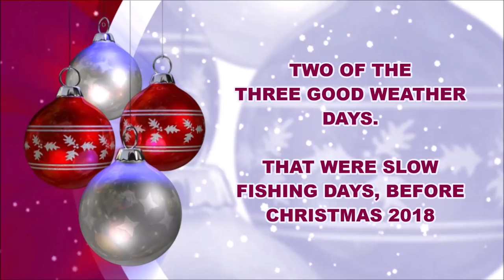JACKSONVILLE, winter fishing techniques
"JETTYWOLF LIVE"  - REPORT: 12/17,18,19, 2018

This week? crazy tides with not a lot of current. no WIND. low salinity in the river. not a lot of action. damn, have I experienced it all. IN THE PAST week!!!

But, they tell me, ''that's fishin''?

oh well, as long as we're having F-U-N. I'm happy.

FRESHWATER CATFISH IN SALTWATER?  GUESS THE ST. JOHNS RIVER SALINITY IS, LOW!!

MERRY CHRISTMAS TO ALL. from Jacksonville Florida. CRAZY WINTER WEATHER!

FISHING, THE THRILL, THE EXPERIENCE, THE AGONY OF DEFEAT, THE THRILL OF VICTORY IS WHAT UNITES ALL ANGLERS AND FISHERMEN AND WOMAN. YES, MEN & WOMEN, AND BOYS AND GIRLS. WE, CATCH OUR DINNER, WE COOK OUR CATCH. WE ARE SPORTSMEN.

Jacksonville Fishing, Jacksonville Fishing charters, Jacksonville fishing reports, Capt Dave's Sport Fishing, Jacksonville Fishing Charters since 1996, near-coastal light tackle, 26' alloy plate center console, LARGEST inshore charter boat in the area...A real charter boat for all ages and families. St. Johns river, and St. Johns river inlet, Nassau Sound, Amelia island, Florida 12 months a year, 7 days a week.